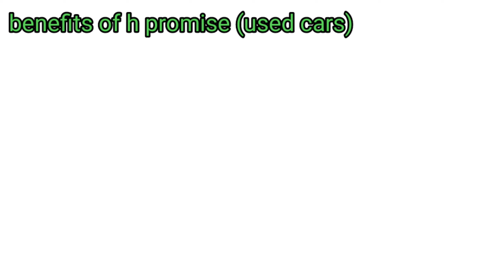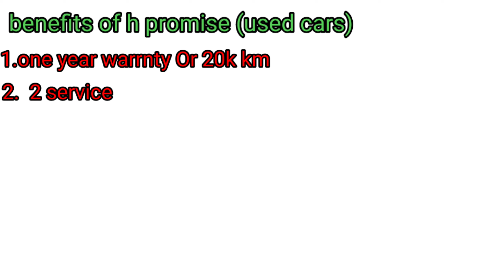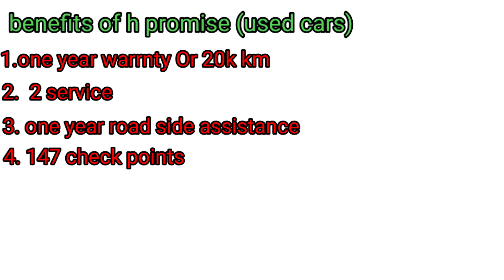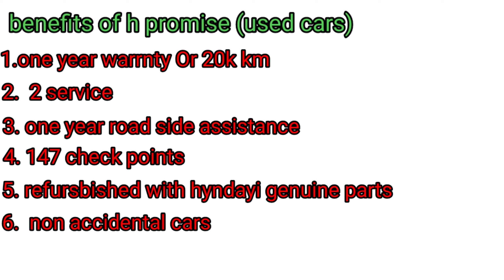hyndayi h promise से पुरानी कार खरीदने के kya क्या फायदे हैं।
this video is only for knowledge purpose fore more videos visit at our channel.